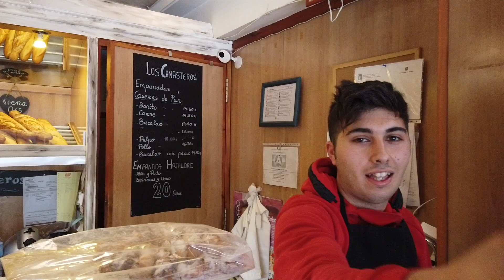Los dulces de mi infancia - Degustación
Hoy voy a hacer una degustación de dulces que marcaron  mi infancia. Estoy en Los Canasteros, en Madrid, y aquí elaboran algunos de los dulces que más comía en mi infancia. El rey del recreo, en mi caso los donuts, y otros muchos que tomaba siempre que tenía ocasión.

¿Cual era tu dulce favorito de niño?

¿Cual era el REY DEL RECREO?

Estoy seguro que te voy a sacar más de una sonrisa recordando esos viejos clásicos que todavía hoy encontramos en las pastelerías.

Si no te has suscrito todavía dale caña, que aún quedan plazas libres en esta familia cada día más grande.

Tu amigo Sezar Blue te manda besos y abrazos, y te espera en el siguiente video

aaaaaaaaaaaadios!

Sezar

P.D. No me sigas en INSTAGRAM... ahí lo cuento todo y le quita emoción a los videos :):)